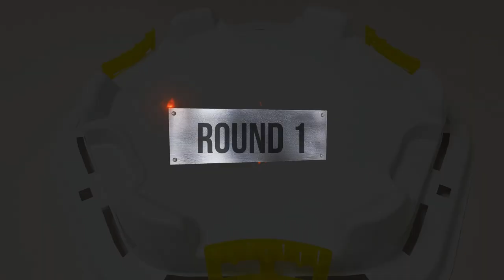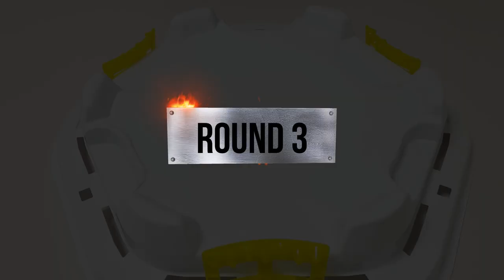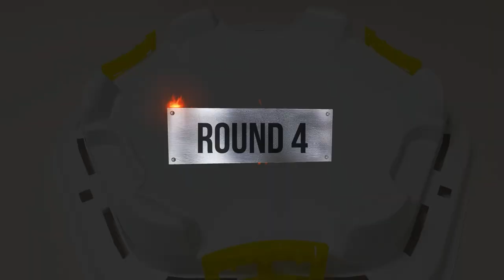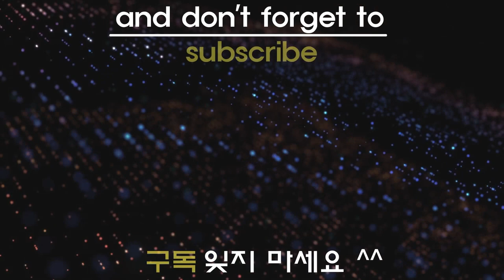【Norman VS Red Eye VS Boa】 Tripie Battle Beyblade Burst God 베이블레이드 버스트 갓 ベイブレードバースト神